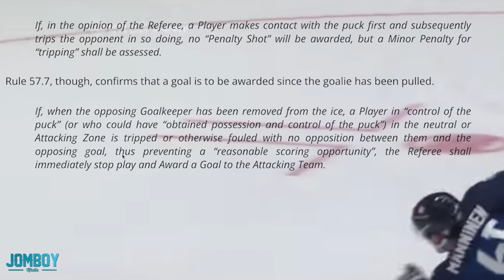Finland beat Russia without putting the puck in the net, a breakdown